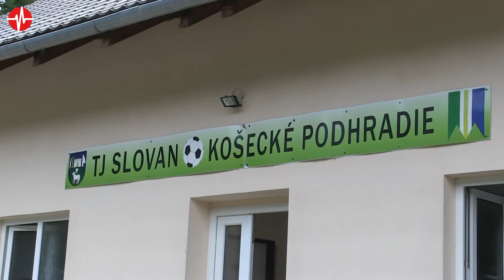Hody v Košeckom Podhradí - kratšia verzia 27.6.2021